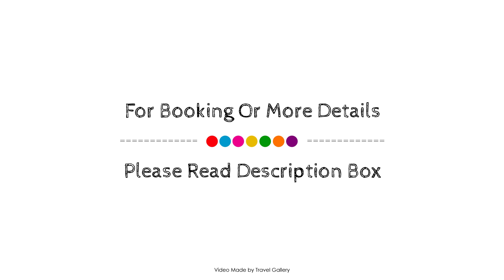Garden Court Nelson Mandela Boulevard, Cape Town, South Africa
About Property:
Stop at Garden Court Nelson Mandela Boulevard to discover the wonders of Cape Town. Both business travelers and tourists can enjoy the hotel's facilities and services. Facilities like free Wi-Fi in all rooms, 24-hour front desk, facilities for disabled guests, luggage storage, car park are readily available for you to enjoy. Some of the well-appointed guestrooms feature air conditioning, heating, wake-up service, desk, balcony/terrace. The hotel's peaceful atmosphere extends to its recreational facilities which include outdoor pool, garden. Garden Court Nelson Mandela Boulevard combines warm hospitality with a lovely ambiance to make your stay in Cape Town unforgettable.
Searching For
1. Garden Court Nelson Mandela Boulevard - Cape Town
2. Garden Court Nelson Mandela Boulevard - Cape Town Virtual Tour
3. Garden Court Nelson Mandela Boulevard - Cape Town Rooms
4. Garden Court Nelson Mandela Boulevard - Cape Town Amenities
5. Garden Court Nelson Mandela Boulevard - Cape Town Videos
6. Garden Court Nelson Mandela Boulevard - Cape Town Offers
7. Garden Court Nelson Mandela Boulevard - Cape Town Deals
Audio Credit:
Track Title: Subway Dreams
Artist: Dan Henig